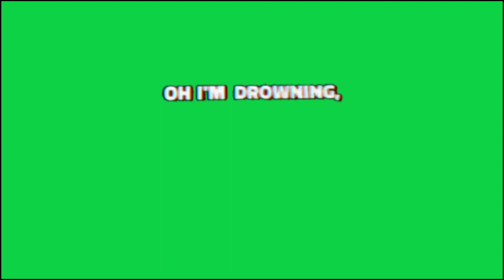All my friends are toxic all copyright music plese use safely ambitionless